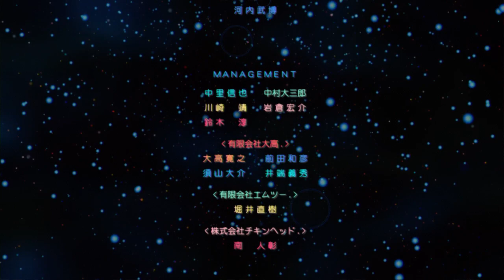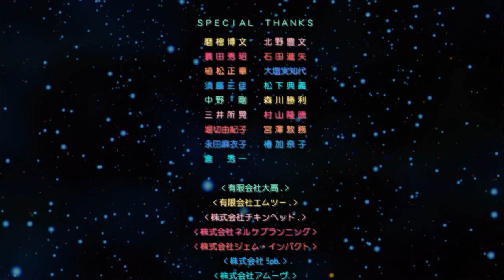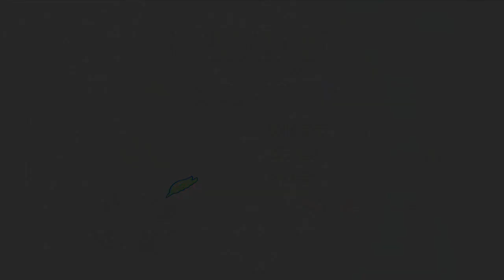Otomedius Gorgeous Tita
Stage musics from the "MSX Gradius" series.